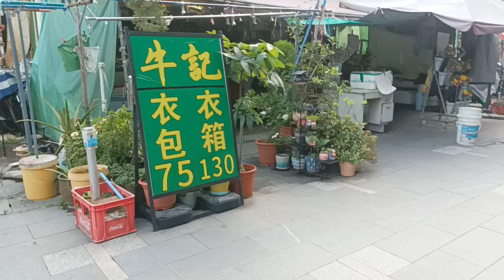Pertama di Bulan Suro jalan jalan di Area persembahyangan orang Budha // Hong Kong